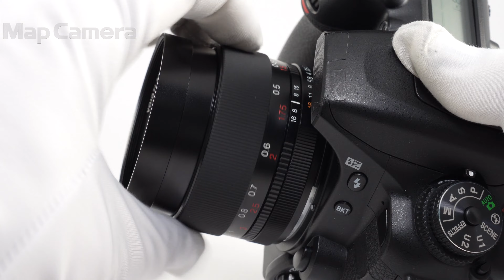Voigtlander (フォクトレンダー) NOKTON 58mm F1.4 SL II (ニコンAi-s用) 良品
Voigtlander (フォクトレンダー) NOKTON 58mm F1.4 SL II (ニコンAi-s用)

【ココがポイント！】クラシックレンズの味わいと現代の光学性能を併せ持った標準レンズです。開放ではソフトに、絞り込めばシャープに、現代のレンズとはまた違った多彩な表現をお楽しみ頂けます。ポートレートにもオススメです。